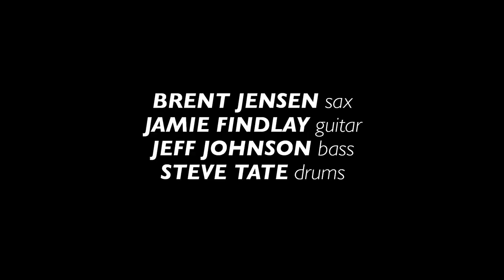Brent Jensen's Pure Desmond Band 'Wendy' | Live Studio Session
Alto and soprano sax player Brent Jensen says no matter which horn he plays, people often tell him he sounds like Paul Desmond. That's a high compliment indeed, but live in the KNKX studios Jensen showed he's no imitator.

You've probably heard Brent Jensen playing around the Northwest, or from his hit debut album on Seattle's Origin Records, The Sound of a Dry Martini: Remembering Paul Desmond from 2002. But he's only just recently moved to the Puget Sound region about a year ago and says he loves having access to so many amazing jazz musicians with whom he can share a stage.

Many recent albums and concerts have teamed Jensen with the wonderful Seattle pianist Bill Anschell. They just enjoy each other's musical company, he says.

Live on KNKX, Jensen brought a quartet reminiscent of Paul Desmond's bands with Jamie Findlay featured on guitar, Jeff Johnson on upright bass, and Steve Tate playing his pared-down drum kit.

Jensen talked about his switches between alto (which he played exclusively in the KNKX studios) and soprano sax, he says the smaller horn fits him better though he's determined to keep up the larger instrument as well.

Between two beautiful Paul Desmond compositions, "Wendy" and the more obscure "Embarcadero" ("That song has lyrics!" he noted, calling out singer Gail Pettis to learn them before they team up for a show in March).

Our studio audience was also treated to Jensen's song "Anne Rose" for his wife. It's a beautiful, softly swinging melody that fits well between Desmond originals, but also pointed out Jensen's sophisticated songwriting style.

Although beauty took the lead with Brent Jensen's "Pure Desmond" band, the sax solos were impressive in their power and complexity. Here's music everyone will love, and serious jazz heads can explore through many repeat listens. All of us at KNKX are excited for more repeat performances around the Northwest from Brent Jensen.

Brent Jensen - alto sax
Jamie Findlay - guitar
Jeff Johnson - bass
Steve Tate - drums